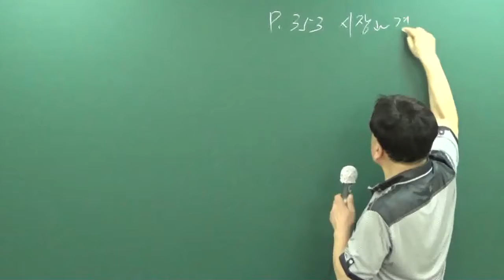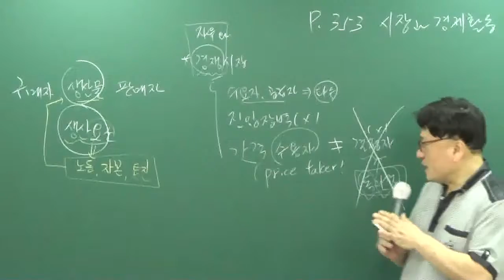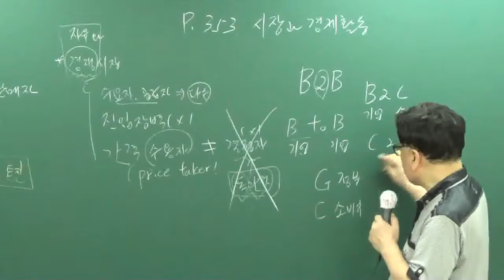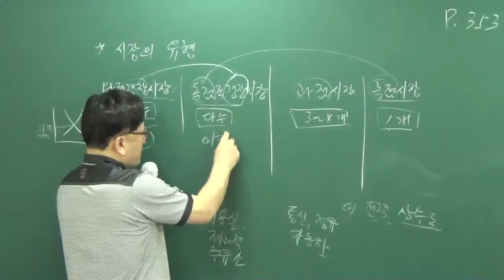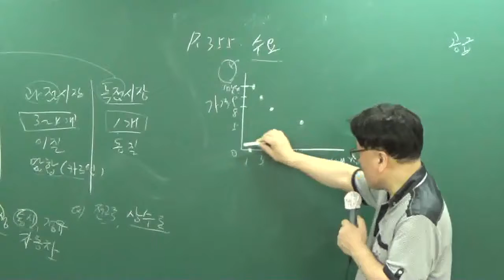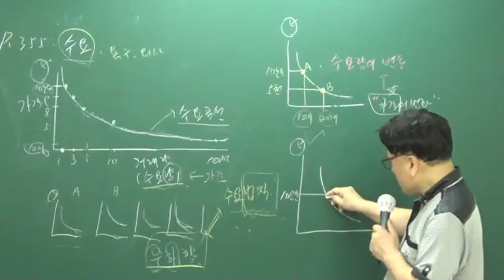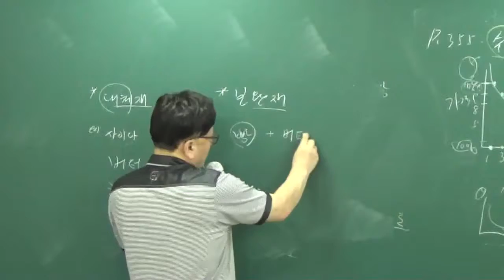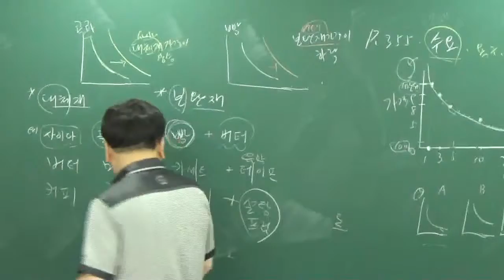[공전무] 공무원 시험대비 이론과정 사회 17강